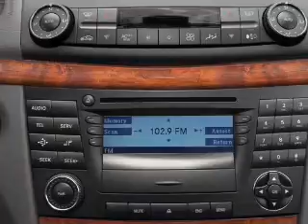2005 Mercedes-Benz E-Class - Costa Mesa CA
Year: 2005
Make: Mercedes-Benz
Model: E-Class
Trim: E55 AMG
Engine: 5.4 liter 8 cylinder 24 valve
Transmission: 5-Speed Automatic
Color: Black
Mileage: 97570
Address:
2845 Harbor Blvd